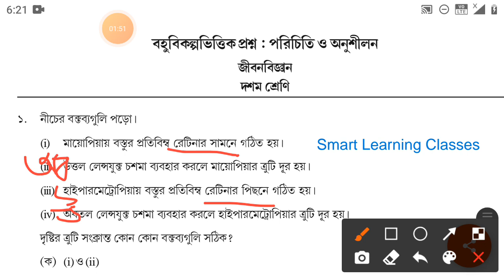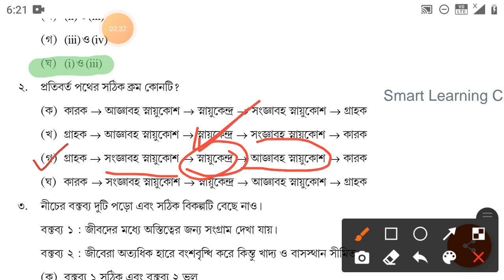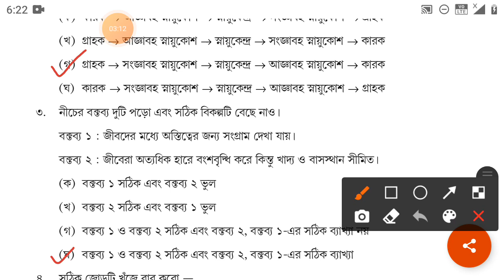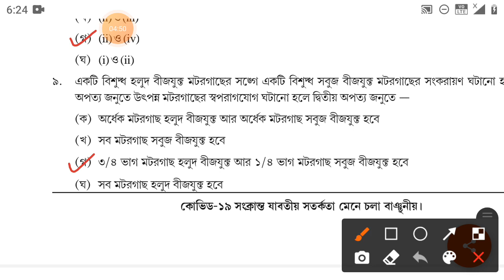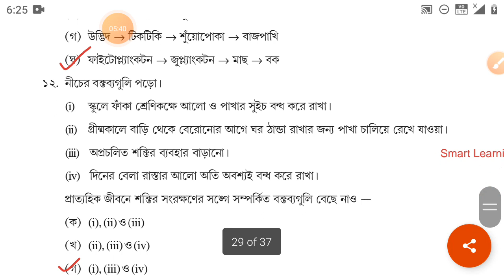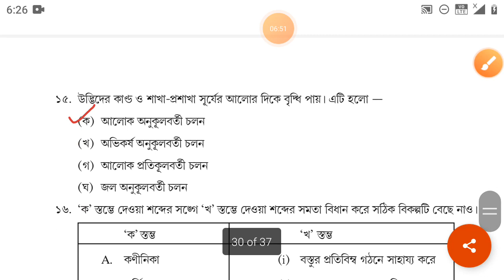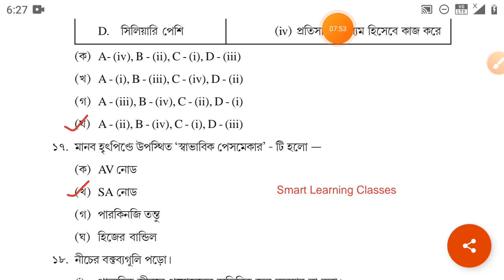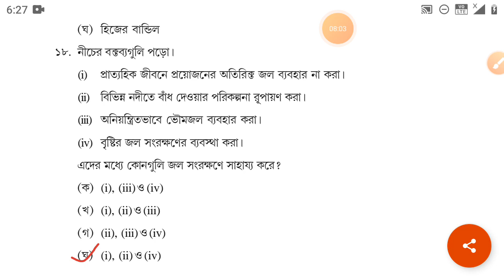বহু বিকল্প ভিত্তিক প্রশ্ন পরিচিতি ও অনুশীলন / MCQ adaption package class 10 life science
In this video We will discuss class 10 MCQ adaption package answer Life science.